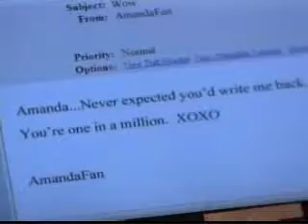4-21-10- The Erica and Greenlee War- Part 1